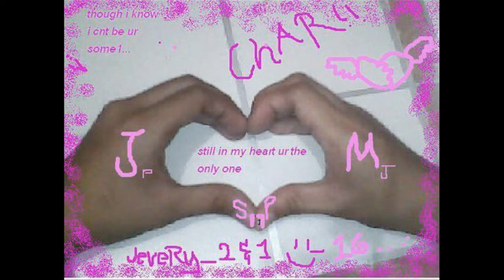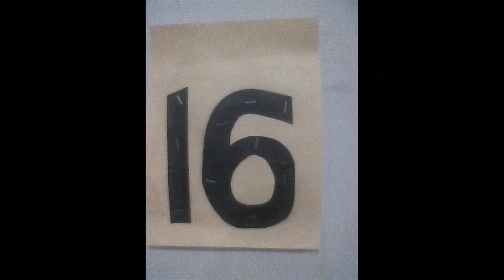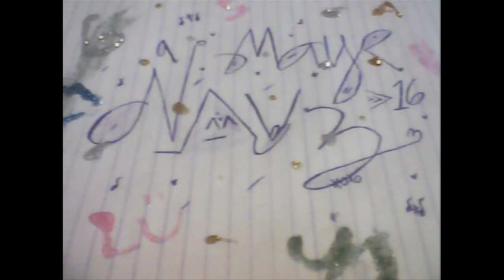YOU'RE MY ONLY ONE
JEAN